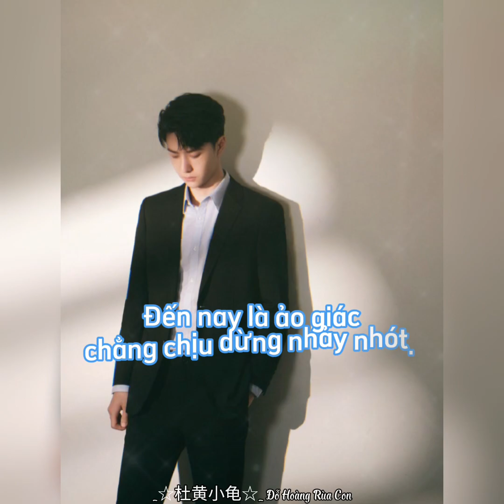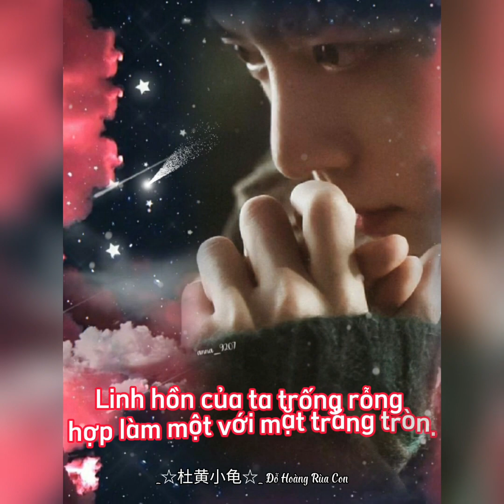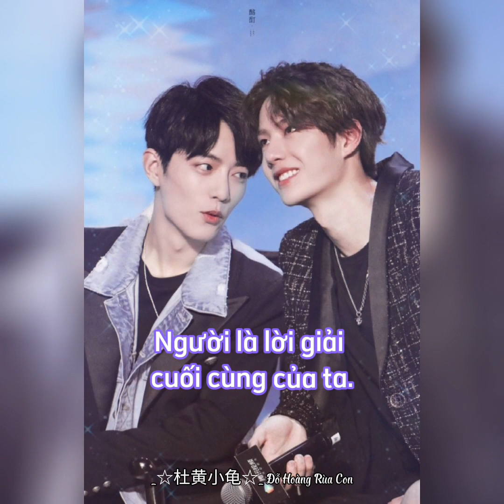Nhất Chiến- YiZhan [一战]_ 王一博x肖战- Fantasy ❤💚- Nghịch lý rung động [心动悖论]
Nhất Chiến- YiZhan [一战]_ 王一博x肖战-  nhớ tất cả về em ❤💚- Fantasy- Nghịch lý rung động [心动悖论]
☆Rùa xin chào tất cả các bạn nha!
Hôm nay Rùa sẽ đăng một video về Nhất Chiến- YiZhan [一战] có tên là Fantasy (18/12/2021- 20:11). Video Fantasy được Rùa làm từ bài hát nhân duyên với Nhất Chiến mang tên là Nghịch lý rung động [心动悖论]- Ngô Hiện x Mã Chính Dương [吴晛 x 马正阳]
Video Fantasy Rùa có thể xem nó như là sự chuyển giao giữa hai mùa Đông và Xuân trong thời gian sắp tới của chúng ta vậy. Mở đầu bài hát nhân duyên nó cũng đã nhắc đến điều này... "Mùa xuân giam cầm đông tuyết". Đây cũng là một nhân duyên giữa Rùa và Nhất Chiến khi Rùa bắt tay vào làm video này. Và Rùa cảm nhận được mùa Đông sẽ rất hợp với tính của Bác đệ, còn mùa Xuân thì hợp với tính của Chiến ca nhé!😄
▪︎Dạo gần đây, những bài hát nhân duyên về Nhất Chiến càng khó tìm hơn nên Rùa mới lấy bài hát Nghịch lý rung động [心动悖论] này (5/7/2021) trong danh sách nhạc của Rùa để làm về Nhất Chiến. Vì âm giai điệu của bài hát và chất giọng của Ngô Hiện x Mã Chính Dương [吴晛 x 马正阳] rất hợp với khí chất và cái thần của Nhất Chiến nên Rùa mới quyết định làm video này.
Trong quá trình dịch lời bài hát (16/12/2021) Rùa cũng cảm thấy hợp nữa. Nói chung, đối với Rùa lựa chọn bài hát nhân duyên với Nhất Chiến thì chỉ cần hợp đủ ba yếu tố nhân duyên này là được. (Âm giai điệu, chất giọng của ca sĩ hát và lời bài hát như lời thoại cho nhân vật thôi).
Rùa chia sẻ với các bạn những điều trên cũng vì video Fantasy lần này Rùa sẽ xem nó như là một phần kết lớn cho cả 22 video hiện tại về Nhất Chiến mà Rùa đã đăng trên kênh nha. Nội dung video Fantasy sẽ điểm lại những khoảnh khắc mà Nhất Chiến đã từng trải qua (Quá khứ- Hiện tại và tương lai gần như là một thể không hề tách rời). Mà dụng ý của Rùa đặt tên cho video này là Fantasy là sự tưởng tượng... như là sự tưởng tượng hoài sự mong đợi của chúng ta với Nhất Chiến nhé!🤭💚❤ Ngoài ra, ở thời điểm hiện tại Rùa cũng sẽ dừng lại ở video Nhất Chiến
này luôn. Như mở ra một trang mới sắp tới năm cũ bước sang năm mới. Giáng sinh 2021 của Nhất Chiến, Rùa cũng có làm một phần trong video Fantasy này. Video xem như là món quà Giáng sinh sắp mà Rùa dành tặng các bạn trong thời gian tới luôn nhé! 🎁😀 Nội dung của bài hát nhân duyên cũng đã có ẩn ý về những điều này! Rùa cũng chỉ làm theo sự chỉ dẫn của bài hát nhân duyên thôi. Cùng với Nhất Chiến vượt qua thời gian này sớm hơn, đẩy nhanh qua năm mới 2022 chưa tới nữa😅 quả thật ngoài dự liệu của Rùa khi Rùa làm đến gần phần kết của video Fantasy này. Nói trước bước không qua, vì thế khi Rùa đăng video này lên thì các bạn cũng đừng lấy làm lạ về việc Rùa kết nhanh video của Nhất Chiến tại đây. Vì nếu còn bài hát nhân duyên với Nhất Chiến thì Rùa sẽ làm tiếp diễn biến câu chuyện của hai người, ngược lại thì mọi sự tùy duyên đi. Rùa không muốn các bạn đợi Rùa, những video tiếp theo của Nhất Chiến trong thời gian tới thôi...
Nội dung video Fantasy như thế nào các bạn đón xem cùng với Rùa nha! Và nghiệm thêm về những lời mà Rùa đã nói cùng với các bạn nữa. Một sự ngầm hiểu ý cùng với Rùa nhé!